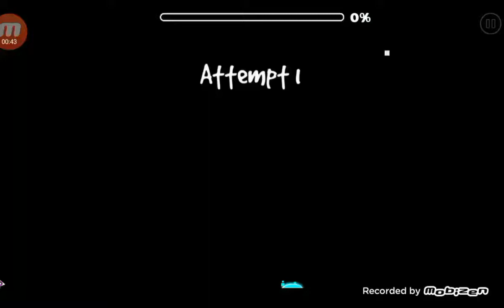my Updated part, Centipede CC